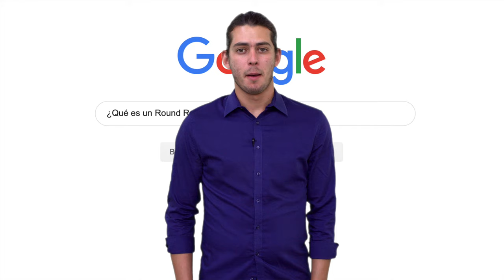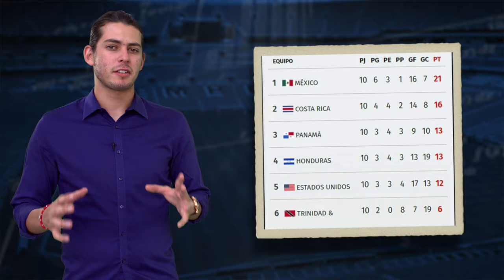Conoce el nuevo formato de clasificación de CONCACAF para Qatar 2022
Bienvenidos a Aprendiendo con Sportsnomics. En este capítulo nos adentraremos a fondo para conocer el nuevo formato de la CONCACAF para las eliminatorias rumbo a Qatar 2022.
¿Ayudará este cambio para desarrollar el nivel de sus selecciones?